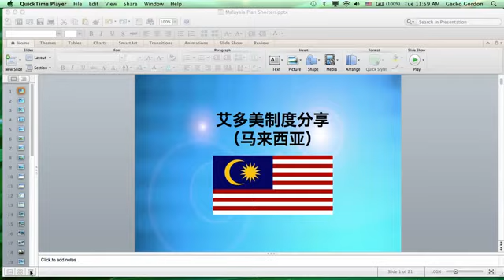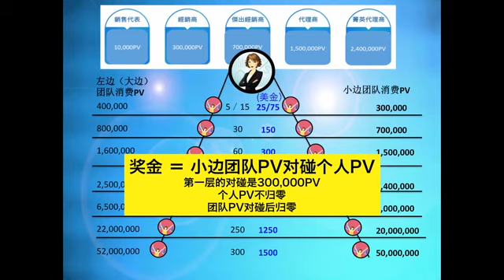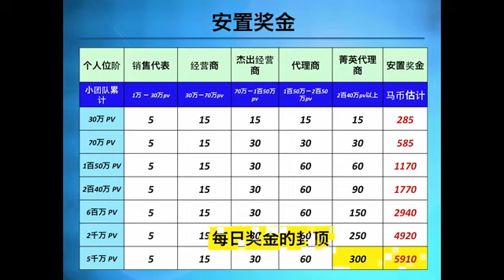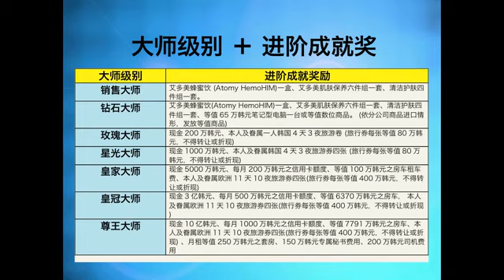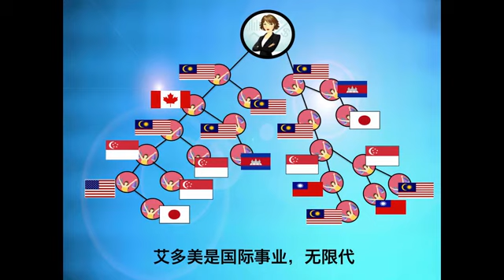艾多美制度分享 (Gordon Aw Atomy System)